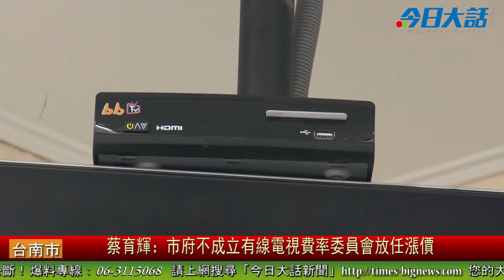蔡育輝 市府不成立有線電視費率委員會放任漲價 今日大話新聞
國民黨籍市議員蔡育輝，今天(29)召開記者會表示，全國六都中為什麼只有台南市沒有成立「有線電視費率委員會」，其他五都的新聞局處都邀集當地的專家學者來評估有線電視價格訂定，該漲價就要漲，不該漲價就不應該調漲，雖然台南市有四家有線電視但是依然是寡占市業，為何就是台南市政府不要，費率要如何審蔡育輝議員認為可受公評。